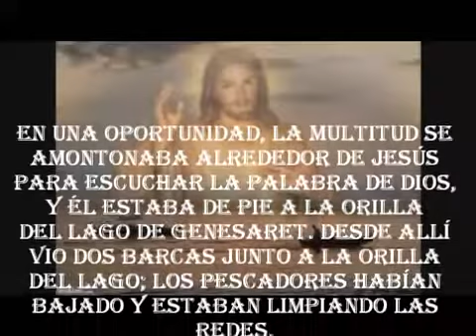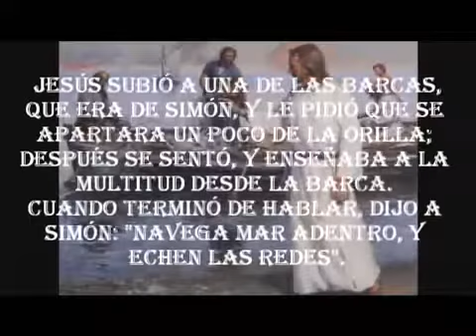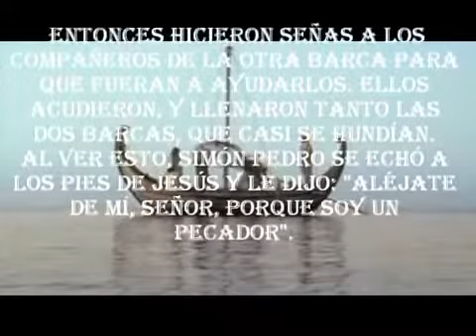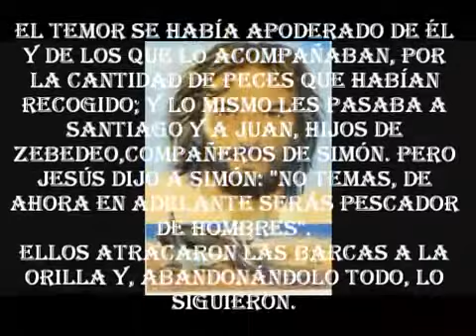Domingo V del Tiempo Ordinario 10 Febrero 2019-C-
En una oportunidad, la multitud se amontonaba alrededor de Jesús para escuchar la Palabra de Dios, y él estaba de pie a la orilla del lago de Genesaret.
Desde allí vio dos barcas junto a la orilla del lago; los pescadores habían bajado y estaban limpiando las redes.
Jesús subió a una de las barcas, que era de Simón, y le pidió que se apartara un poco de la orilla; después se sentó, y enseñaba a la multitud desde la barca.
Cuando terminó de hablar, dijo a Simón: "Navega mar adentro, y echen las redes".
Simón le respondió: "Maestro, hemos trabajado la noche entera y no hemos sacado nada, pero si tú lo dices, echaré las redes".
Así lo hicieron, y sacaron tal cantidad de peces, que las redes estaban a punto de romperse.
Entonces hicieron señas a los compañeros de la otra barca para que fueran a ayudarlos. Ellos acudieron, y llenaron tanto las dos barcas, que casi se hundían.
Al ver esto, Simón Pedro se echó a los pies de Jesús y le dijo: "Aléjate de mí, Señor, porque soy un pecador".
El temor se había apoderado de él y de los que lo acompañaban, por la cantidad de peces que habían recogido;
y lo mismo les pasaba a Santiago y a Juan, hijos de Zebedeo, compañeros de Simón. Pero Jesús dijo a Simón: "No temas, de ahora en adelante serás pescador de hombres".
Ellos atracaron las barcas a la orilla y, abandonándolo todo, lo siguieron.